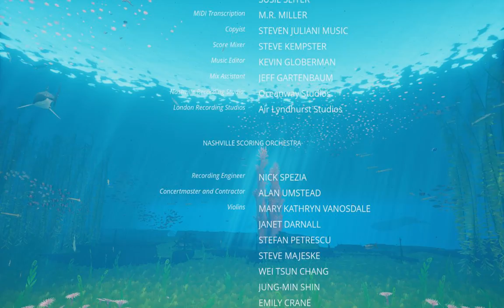Abzu 1hour full gameplay+End game 60Fps !!! [簡中]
swim with fish
nice music
short story